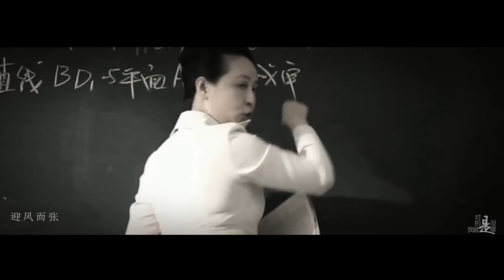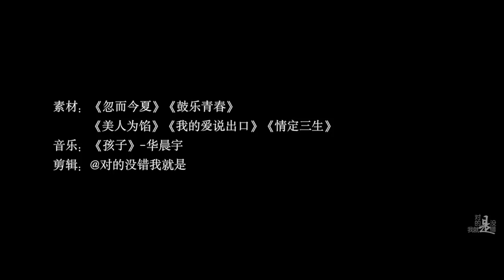[EN Sub]【劇情向HE】[白宇x朱一龍]《孩子》一個愛與追尋的故事〔Zhu Yilong & Bai Yu〕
《已開放視頻字幕翻譯，歡迎會翻譯的大手貢獻翻譯喔》

原作者的話：
更正：
1.视频片尾的朱一龙的素材为《我的爱对你说》而不是《我的爱说出口》；
2.视频素材还包括朱一龙白宇《剧说》双人采访，以及朱一龙为你读诗——顾城《窗外的夏天》节选。

《孩子》这个标题我当时可以说是不假思索地保留了下来，不止是因为是花花的歌，更因为和故事贴切；
故事里两个人初识情动的时候还只是两个孩子，什么都不知道，也不想知道；
两个人经历种种坎坷后，居决定再一次接受北，是因为北问他“你心里还有我吗，哪怕就那么一点儿？”
北的表白把居拉回了高中的盛夏。
他拒绝北，是因为他们早已不是孩子；
世间情劫，不过三九黑瓦黄连鲜，糖心落低苦作言。
他决定和北重新认识一次，是因为他们面对彼此时好像依然还是孩子；
世间情动，不过盛夏白瓷梅子汤，碎冰碰壁当啷响。
再看你一眼，我们仿佛都还是少年。

改编自两位老师的现代题材影视作品
涉及到的角色：章远/樊伟/林风/韩沉/迟瑞
主演：朱一龙 白宇
特别出演：杨蓉

真人不真人的这个事，我用那两句素材的时候也没想太多，就觉得那个地方应该有两句自我介绍。
至于那两句用意是什么？用意其实就是每一个人看视频的时候，从心底里滋生出来的、最真切的感受。
看到最后的时候，有的人突然跳戏，有的人感觉是一场好梦惊醒，有的人感觉如雷暴击，有的人觉得情绪决堤……
鉴赏本身就是一种再创作，你们从心里真切感受到的是什么，那就是什么。
剪辑是不能解释的。

搬運工的話：
也許很多人看過這個MV了，我拿到這個MV非常久了……
這個MV出的時候，是鎮魂剛結束，大家還萬分沈迷於這個劇，也萬分沈迷於這兩人的時候。
我記得那天大半夜第一次看到這個MV時，我莫名的感動了好久……也哭了好久……莫名的糾結與感動……
我反覆的看了好多次這個MV，看到這首沒聽過的歌都會唱了……
我其實一直在猶豫要不要放這個MV，因為我知道對於朱白的粉絲而言，有很大一部份人會跳出來指責不許rps站真人，為了避免被掐，所以我一直忍著……
但是這個作品給予我的感動，我真的很想分享給大家……
所以，咱只看作品不要掐好嗎？